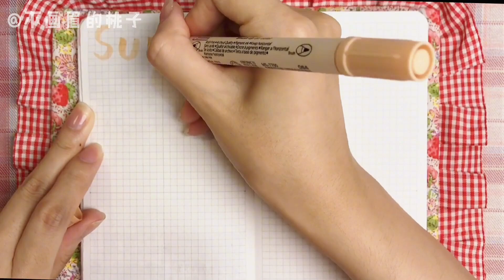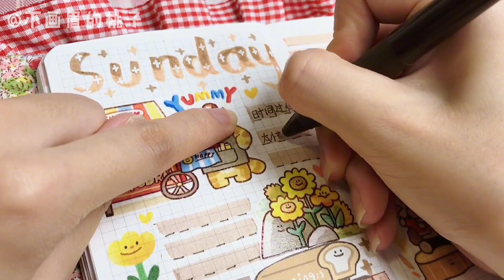🍑手帳|肉球溫暖系肉球排版|清新耳機 肉球新品便簽太可愛啦～